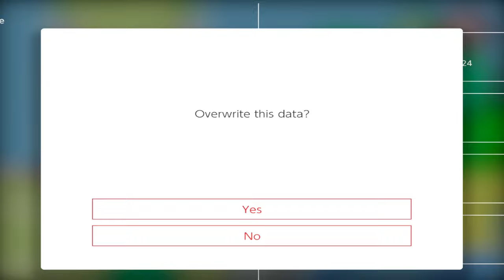Mario and Luigi Superstar Saga: Getting Hammered.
Not seen here is the 20-30 minutes I had to spend getting back to where I left off last time since I messed up the save. Anyways, got the hammer after some skill issue and beat up some royalty.